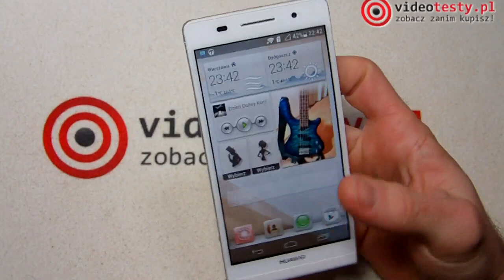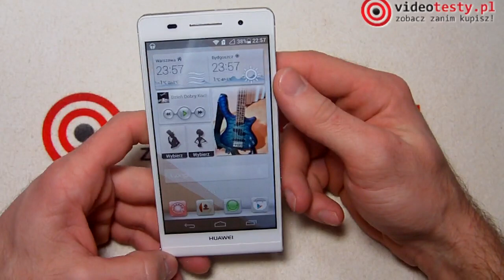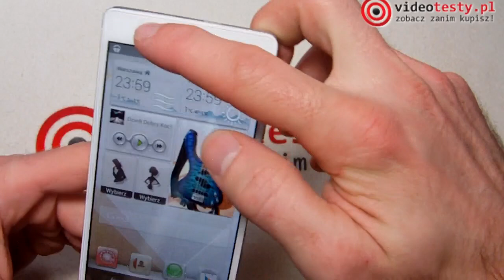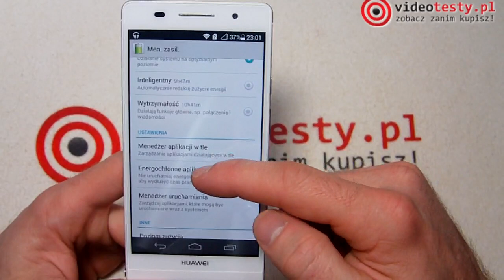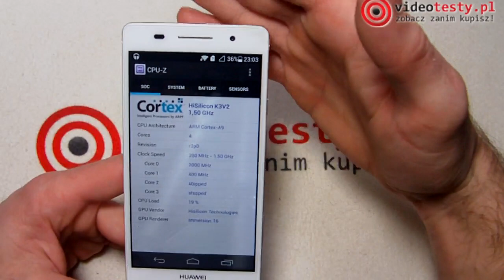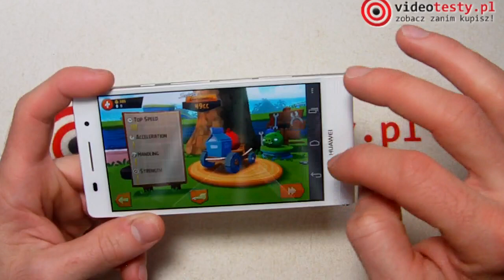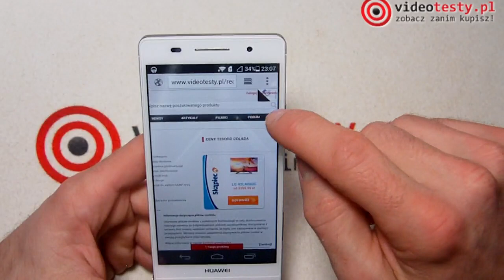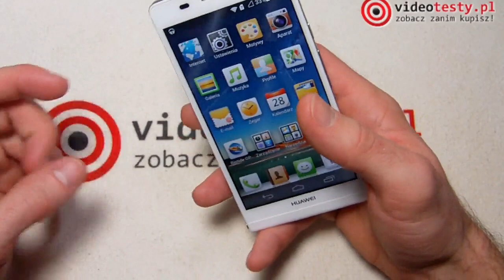Huawei Ascend P6 - Chiński smartfon klasy premium [RECENZJA]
Redakcja Portalu
VideoTesty.pl *